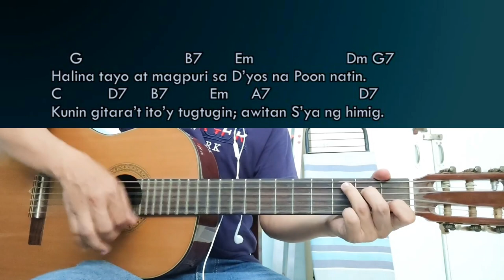Halina At Magpuri - Guitar Chords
Entrance Hymn
Strumming - Down DownUp DownUp